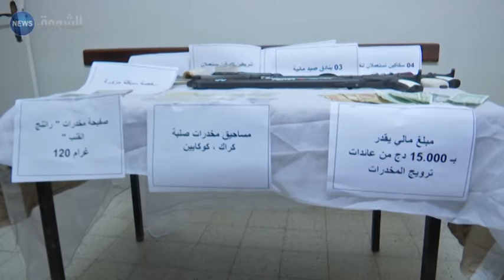توقيف مجرمين خطيرين بالعاصمة واسترجاع أسلحة بيضاء وكمية من المخدرات